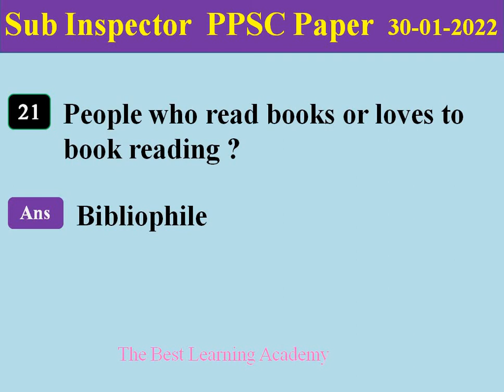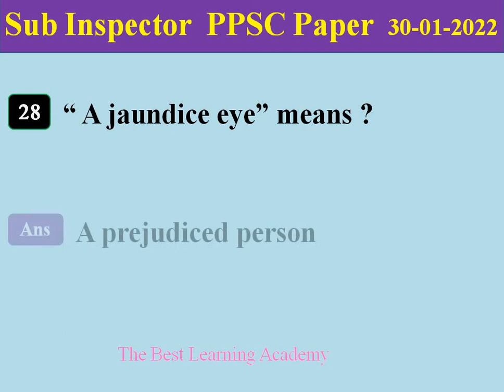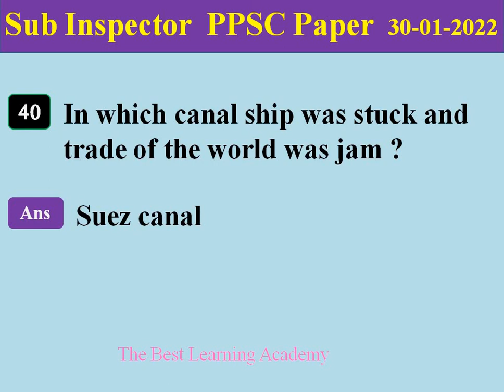today sub inspector paper ppsc part 2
| tSub Inspector Paper part 2 |
 |today PPSC Sub inspector paper |
| Sub inspector quota punjab police |
| Sub inspector Paper 2022 |
| PPSC Sub inspector Paper 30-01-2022 |
| Assistant  inspector paper Lahore region |
| Sub inspector paper Sheikhupura region |
| Sub inspector paper Gujranwala region |
| Sub inspector paper Rawalpindi region |
| Sub inspector paper Sargodha region |
| Sub inspector paper Faisalabad region |
| Sub inspector paper Sahiwal region |
| Sub inspector paper Multan region |
| Sub inspector paper Bahawalpur region |
| Sub inspector paper D.G.Khan region |